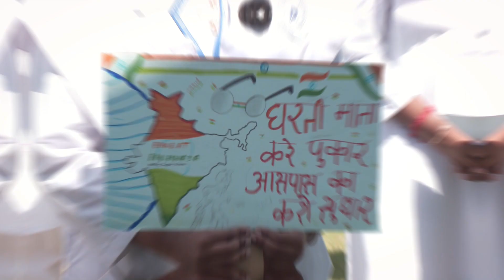Rally to create Awareness on SWACHHATA PAKHWADA - 08-09-2023